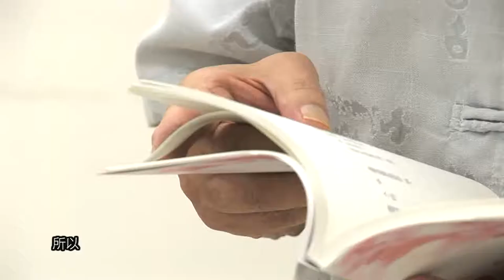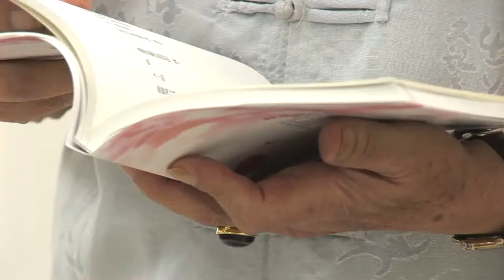碧果 〈不說之說〉、〈人的解析與墜落〉、〈詩是屬於夏娃的〉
"碧果

〈不說之說〉

因
自己看見無藏的自己
為了無翅以對
夢　以汁液滋養我們
是墜落。也是上升
景物向四向曝光
那永不止息的波光啊　邀我
所以　我想從我中走出
一半　分予紅花與綠葉
另一半　抑或
全部
在一縷微風
一場驟雨內　擴張
為
擴張
的
感覺。

〈不說之說〉，《詩是屬於夏娃的》，秀威資訊科技公司，2010年8月。

〈人的解析與墜落〉

我要以我的剖面，見　你
請萬勿吃驚，或　後退
這是令人著迷的存有
像一首詩般的
把自己在自身之內　逐出

這是我要你見到的　我。
或
人。的
面貌與位置。
啛
偏偏是
一個我，一個你的，走過去
又
一個妳的，一個我的，走過來。
其實
我們都是獵者，或

被獵者

〈人的解析與墜落〉，《詩是屬於夏娃的》，秀威資訊科技公司，2010年8月。

〈詩是屬於夏娃的〉

我追趕著一個追我的字
日夜在奔跑
看　一樹紅花的蛻變
直到我追上那個追我的

字。
驟然　我之四壁
迸出，一聲驚天悚地
的

嬰啼。

〈詩是屬於夏娃的〉，《詩是屬於夏娃的》，秀威資訊科技公司，2010年8月。"